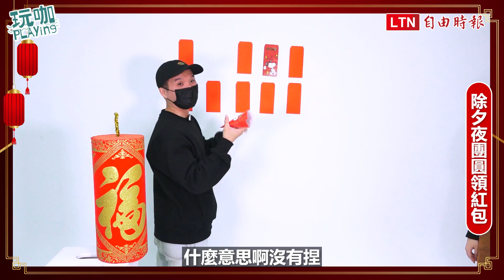除夕夜守歲必備！４個超嗨小遊戲「蒙眼撈錢、盲猜領紅包」在家越玩越嗨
春節過年是與親友團聚的日子，防疫期間不想出門人擠人，不如宅在家玩有趣的團體遊戲，安心防疫還能善用家中原有的小道具，免花錢就能嗨翻一整天！玩咖小編蒐集了現在正夯的4個遊戲，撈錢領紅包超喜氣應景，還有韓綜《Running man》也愛玩的抓老鼠遊戲，快揪團玩起來。